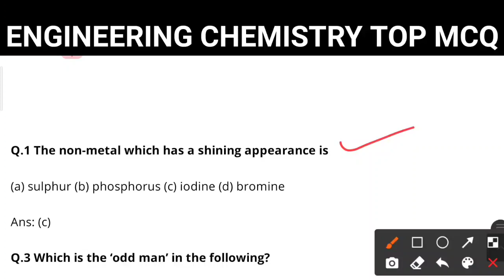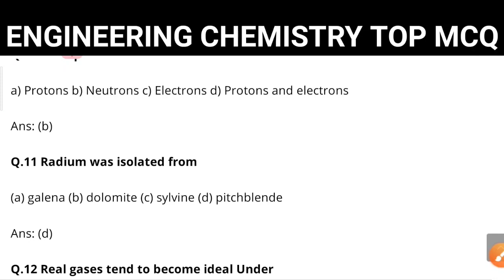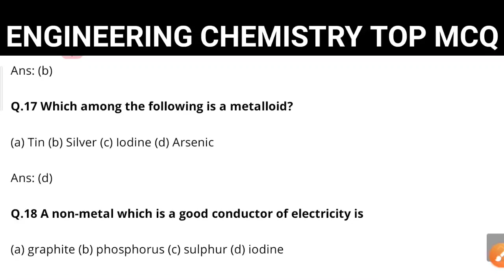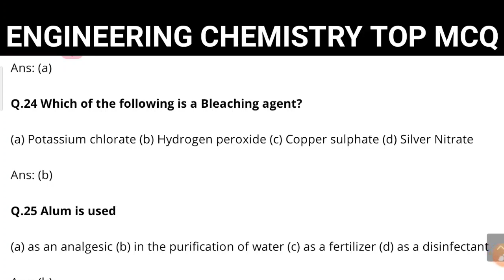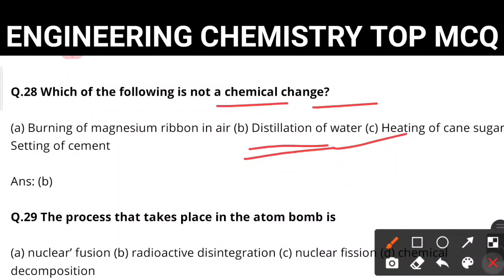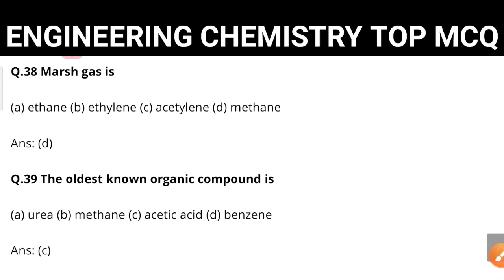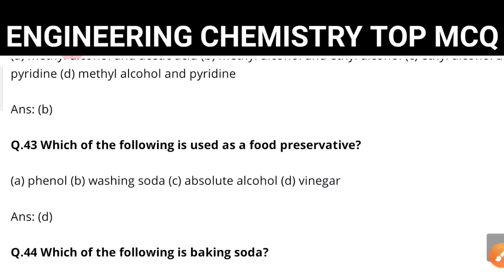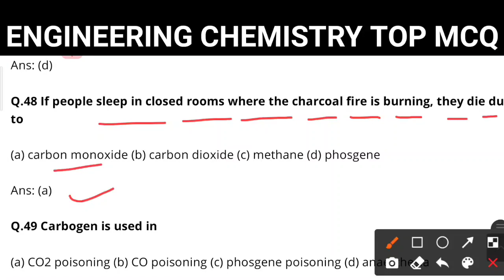Engineering Chemistry 1st Year mcq Question Answer Diploma । Diploma Engineering Chemistry MCQ Odia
Engineering Chemistry 1st Year mcq Question Answer Diploma । Diploma Engineering Chemistry MCQ Odia । Engineering chemistry interview question answer । Chemistry basic knowledge odia ।
Chemistry competitive exam question answer odia । General Chemistry Odia ।

ଜୟ ଜଗନ୍ନାଥ